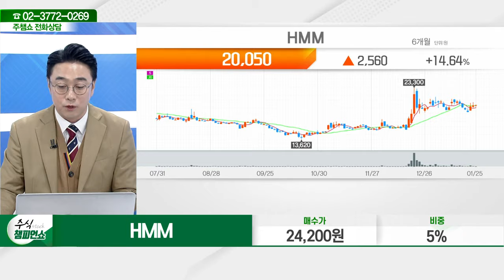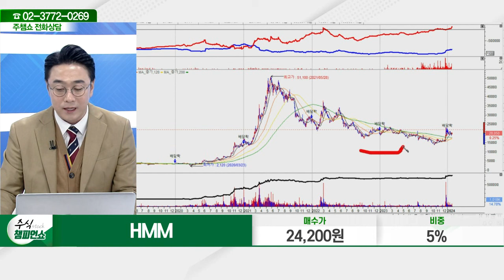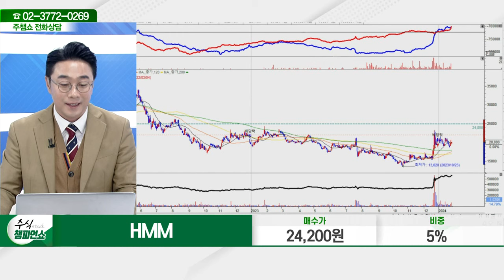HMM(011200)_황민혁 전문가_종목 상담 (20240125)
2) 유튜브: 이데일리TV 채널›생방송 채팅창